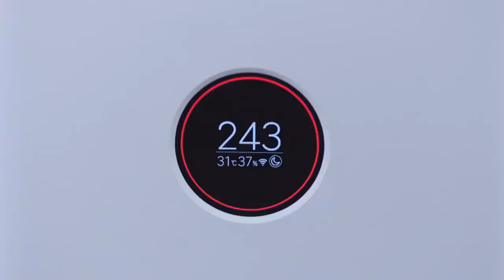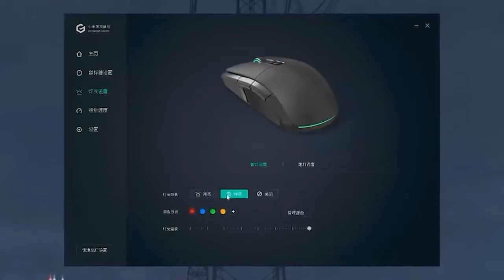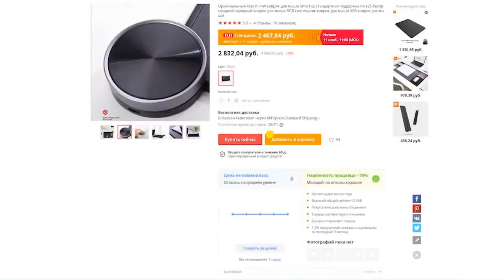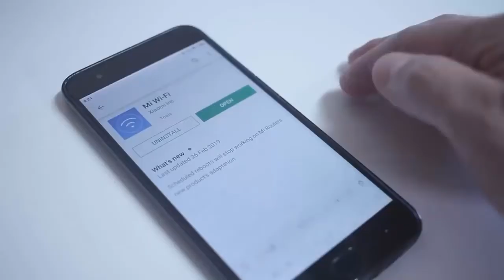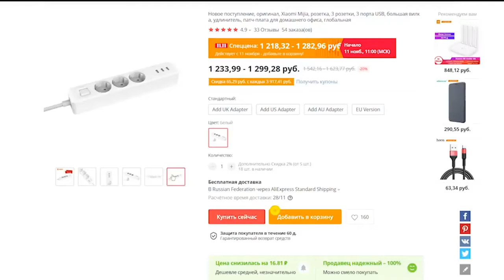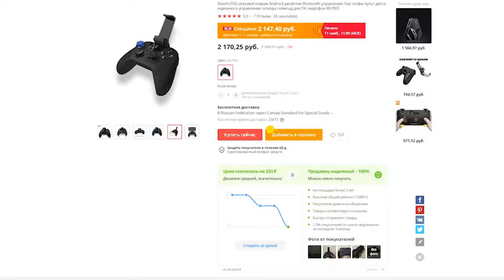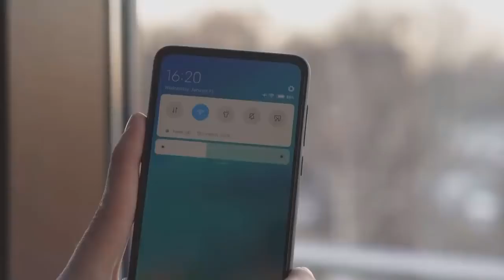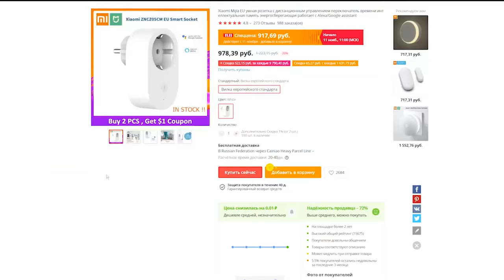КРУТЫЕ гаджеты Xiaomi на AliExpress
Xiaomi производит не только смартфоны, но и кучу других интересных продуктов

Игровая мышь Xiaomi Mi Gaming Mouse